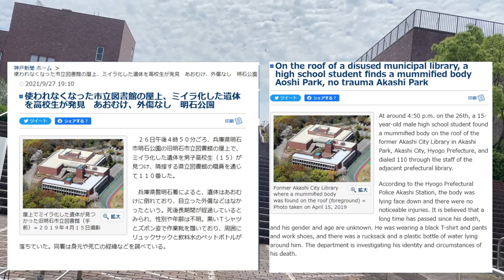JAPANESE HIGH SCHOOL BOYS DISCOVER SOMETHING TERRIFYING AT AKASHI LIBRARY ROOF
Akashi Library John Doe
Akashi Library John Doe was a man found dead on top of the abandoned Akashi City Library in Japan by three high school students.

Case
The mummified body was found on the rooftop lying down and facing up. His age was unknown aside from being an adult male and was theorized to be a homeless man who passed away from exposure and hypothermia during the winter prior or late 2020.

Black t-shirt.
Black trousers.
Worker's boots.
An open rucksack.
Partially drunk plastic drink bottles.
Discovered
26 September 2021
Unidentified for
1 years
Sex
Male
Location
Akashi, Japan
Postmortem interval
8-12 months
Cause of death
Exposure
Discovered
26 September 2021
Unidentified for
1 years
Sex
Male
Location
Akashi, Japan

使われなくなった市立図書館の屋上、ミイラ化した遺体を高校生が発見　あおむけ、外傷なし　明石公園